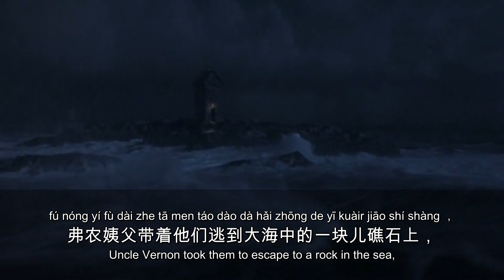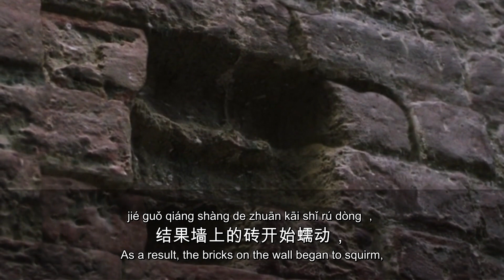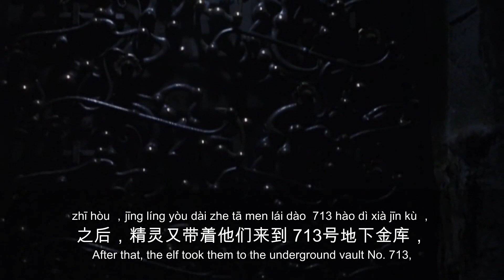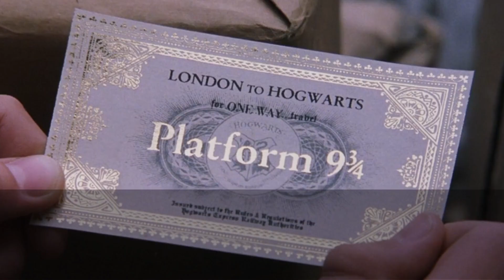Learn Chinese with Movies. Harry Potter and the Philosopher's Stone. Slow and Clear Chinese. Subs.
In this video, I've tried a new way of teaching you Chinese with movies. I've combined storytelling with movie images to teach you Chinese. Through the images, you can better understand the Chinese. It's in slow and clear Chinese.
 It's a perfect material to learn Chinese and practice Chinese listening as well.